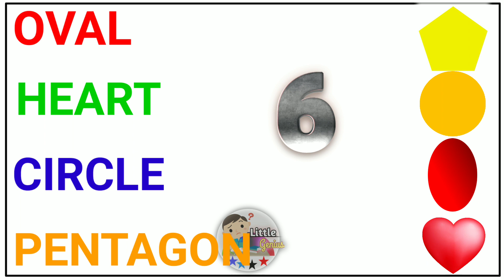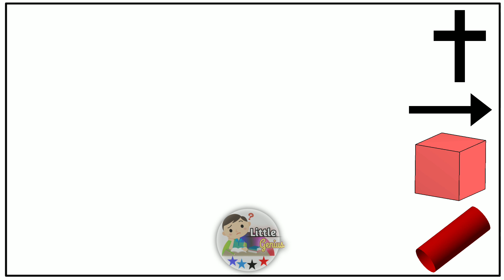Shapes Matching Power || Match The Shapes With Pictures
Shapes Matching with words
match the words with pictures
Kids Channel
Kids learning video
hindi vyanjan
hindi varnmala
hindi learning
nursary class
ABCD